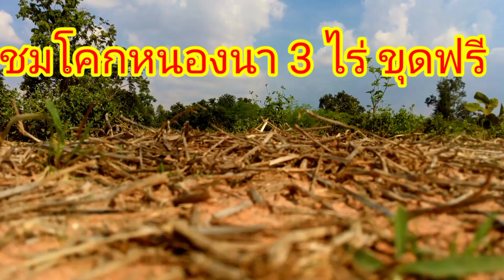โคกหนองนาฟรี 3 ไร่